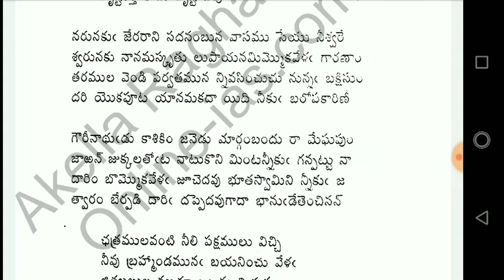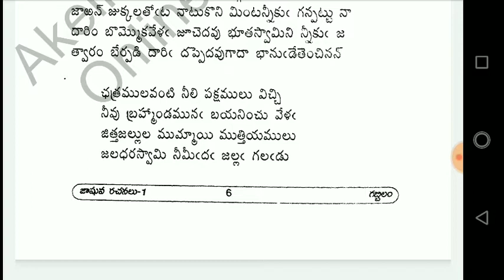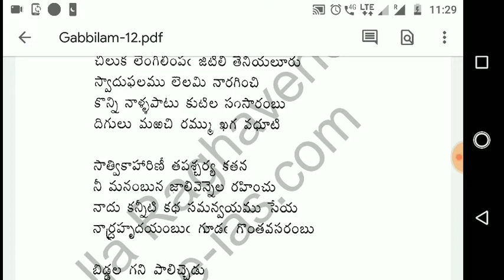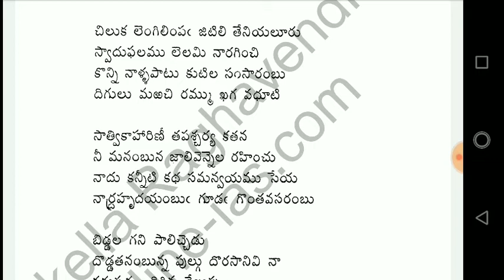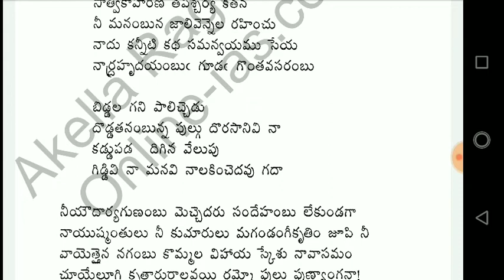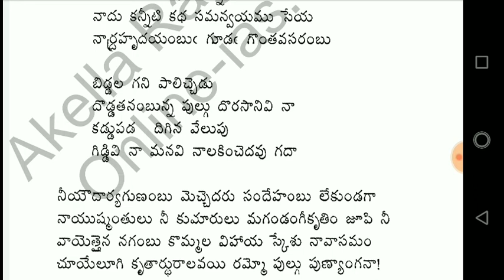2B.5.5.Jashuva-Gabbilam-part-5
Upsc Telugu literature optional paper-2 section-B unit-5 Jashuva Gabbilam
Please Follow the links for remaining parts